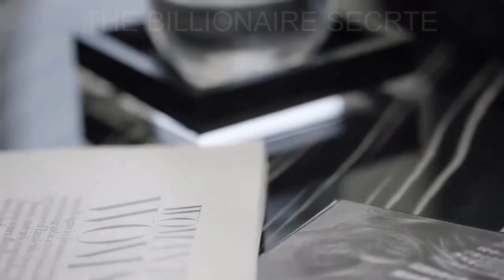BILLIONAIRE💸LUXURY LIFESTYLE Visualization 2021💸Billionaire Entrepreneur Success Motivation#Short118